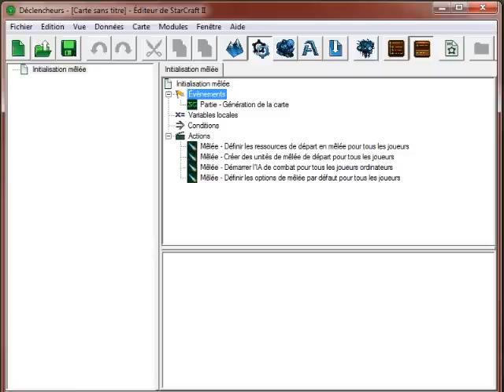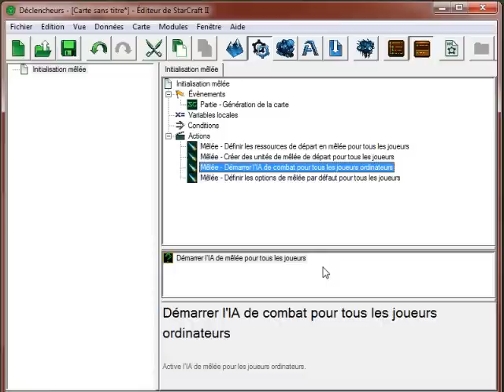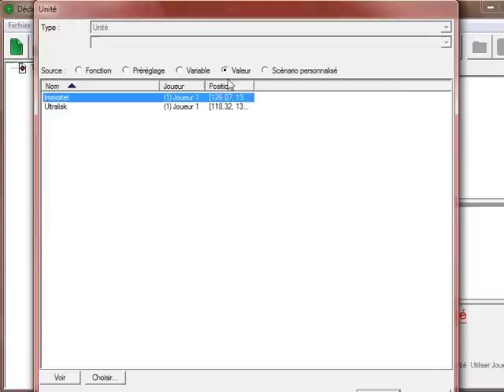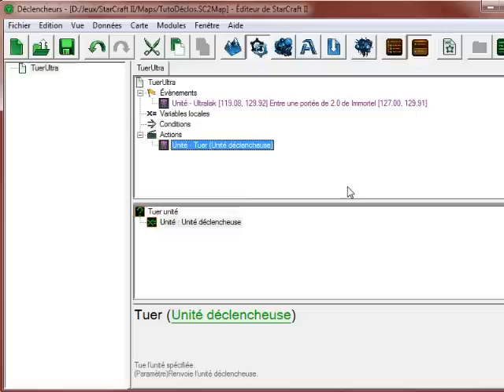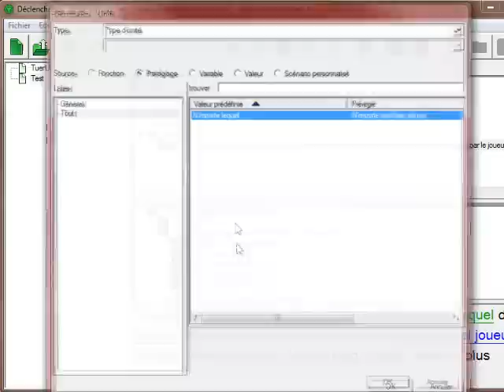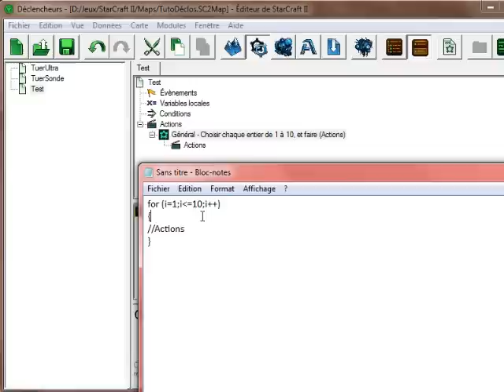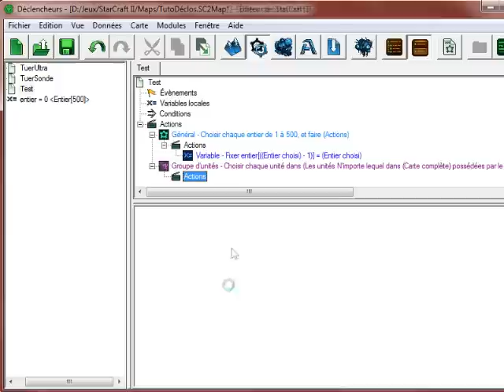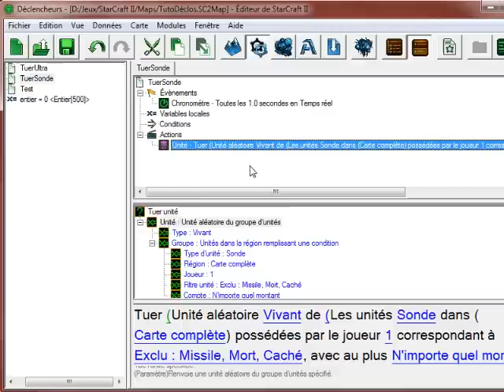FR - VisionElf - StarCraft 2 - Tutorial Editor #6 - Déclencheurs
100e vidéo, pas particulièrement spéciale, quelques mise au point au début sur l'avenir de la chaine, mais après un tuto sur les déclencheurs, je rabache à peu près les mêmes choses que dans mes autres tuto, mais en mieux peut être :)
Si jamais j'explique mal, dites le.
Après si vous avez des questions, je vous recommande de me les poser lors de mes futures émissions dont je vais vous reparlez prochainement.